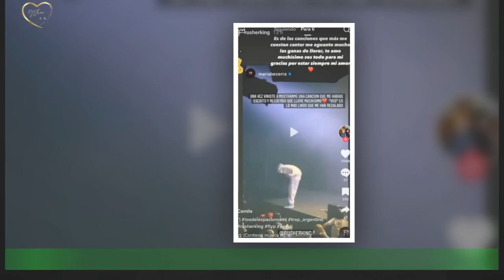Cuáles son las canciones que le dedicó a María Becerra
Rusherking se convirtió en uno de los cantantes del momento. Y es que, el reconocido artista mantuvo una relación con nada más ni nada menos que Maria Becerra,con quien se separó en medio de un gran escándalo hace un año atrás cuando él la traicionó. Según reveló Maria Becerra, Rusherking estuvo con Agustina Kogan, una joven modelo,